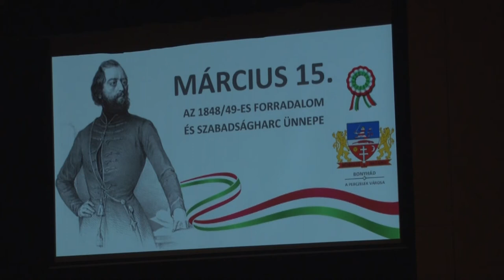Ünnepség keretében emlékeztek meg a 1848-as forradalom eseményeiről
A szokásoknak megfelelően nagyszabású ünnepség keretében emlékeztek meg a 1848-as forradalom eseményeiről szerte az országban, így Bonyhádon is. A program keretében adták át a Perczel díjat valamint a Bonyhád talentuma kitüntető címeket, melyet idén öt ifjú tehetség érdemelt ki.